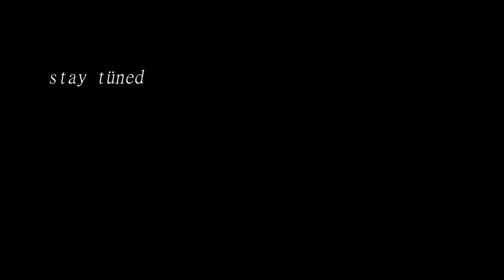How to make BEATS like NUJABES DAY 22 | 29 Days Of Nujabes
This is Day 22 of my how to make beats like nujabes series!
As always lüv ü! Peace and thank ü for watching!!